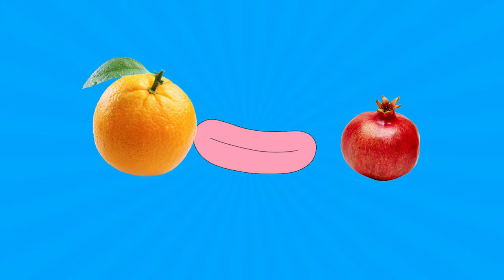Yummy Fruit Song for Kids! (Fun and Educational!)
Lyrics:
Apples and bananas,  i love it i love it,
grapes and pears i love it i love it,,
Oranges and lemons i love it i love it, we love them all!
🍎 Welcome to our colorful world of fruits and music, where learning and fun go hand in hand! Join us for a fantastic journey through the orchards as we sing and dance with your favorite fruits in this exciting YouTube Kids video.

🍌 Are you ready to have a blast with apples, bananas, and more? We've got catchy tunes and a whole lot of fruity fun in store for you! Our talented fruit friends can't wait to sing and dance their way into your hearts.

🍇 In this educational and entertaining video, your little ones will not only enjoy the music but also learn about the benefits of eating fruits. It's a win-win!

🍓 "Fruity Fun Adventures" is designed to engage and educate kids in a delightful way. With vibrant animations and cheerful melodies, it's the perfect combination of entertainment and learning.

Let's spread the love for fruits and music together!

[End with a friendly call to action]

🍒 Thanks for tuning in to "Fruity Fun Adventures!" We'll see you in the orchard!

[Include relevant hashtags and links]

Our some other video that you must watch